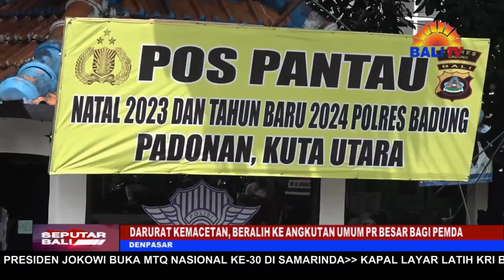DARURAT KEMACETAN, BERALIH KE ANGKUTAN UMUM PR BESAR BAGI PEMDA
KEMACETAN TELAH MELANDA BANYAK WILAYAH DI BALI YANG KERAP DIKELUHKAN MASYARAKAT. KEBERADAAN ANGKUTAN UMUM TELAH MENJADI BAGIAN PENTING DAN HARUS DIREALISASIKAN YANG DINILAI MAMPU MENGURAI KEMACETAN. NAMUN PENGADAAN ANGKUTAN UMUM INI MENJADI PR BESAR BAGI PEMERINTAH DAERAH, KARENA PENGADAANNYA TIDAK BISA PARSIAL SEPERTI SAAT INI MELAINKAN HARUS MENCAPAI LINGKUP TERKECIL.